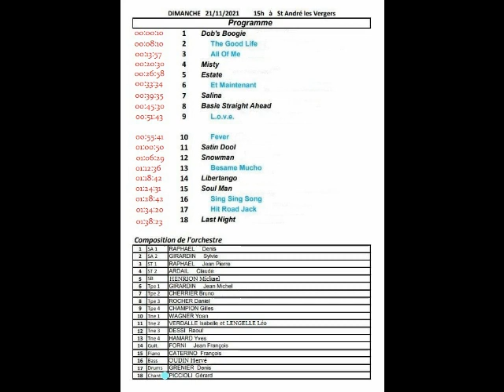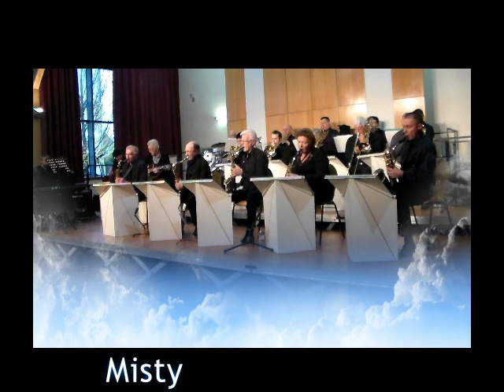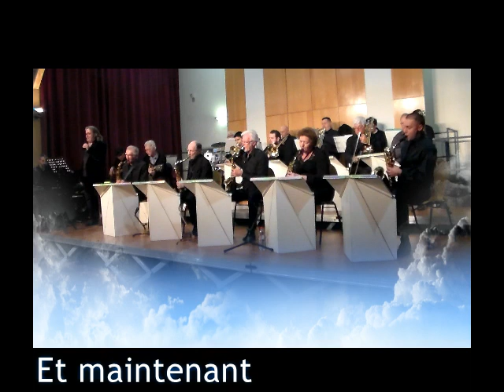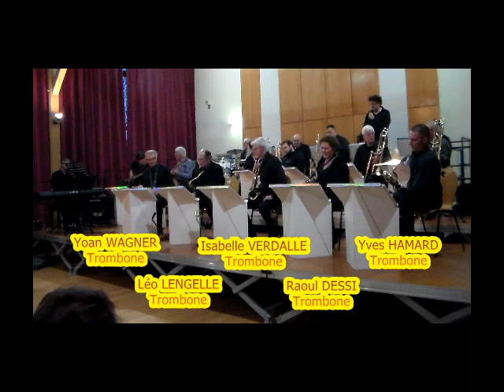20211121 - Big Band de l'Aurore, 21 novembre 2021 à Saint André les Vergers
C'est avec plaisir que nous retrouvons notre public après ces temps difficiles.
Ce concert de Jazz est dédié à la mémoire de notre ami Richard qui depuis 40 ans avait tenu la rythmique à bout de bras.
Musique et bonne humeur ont été de la partie.